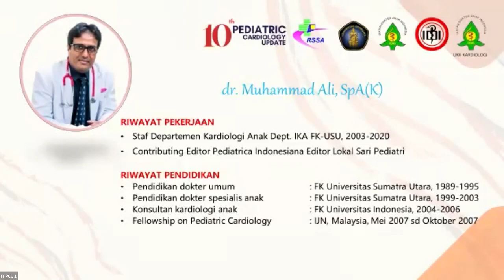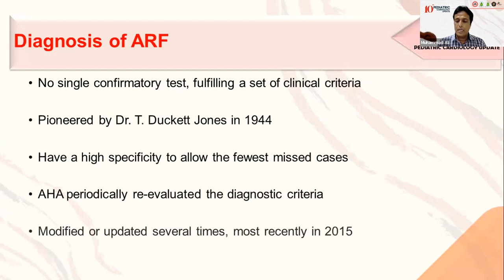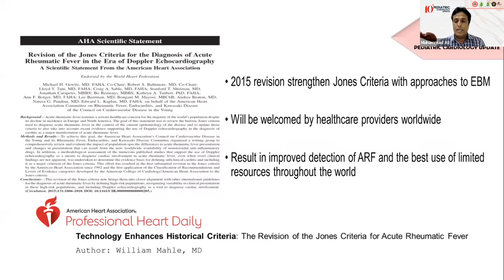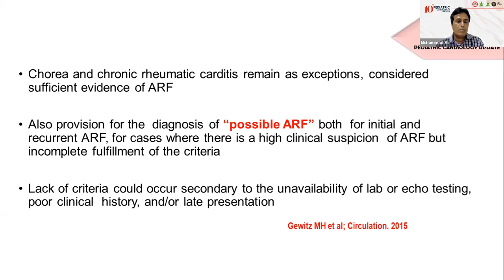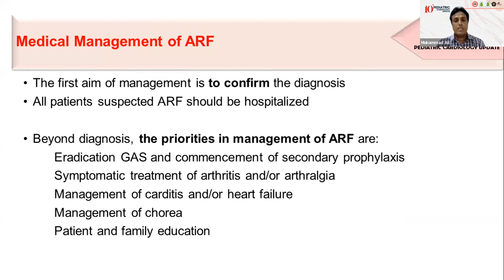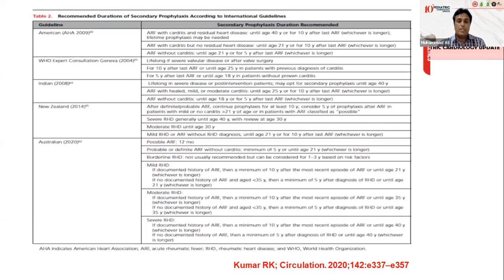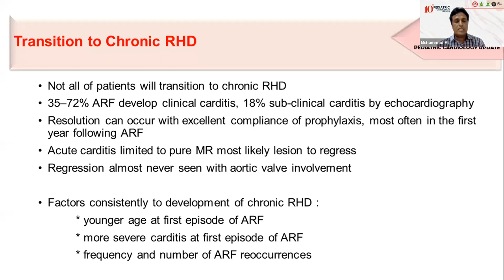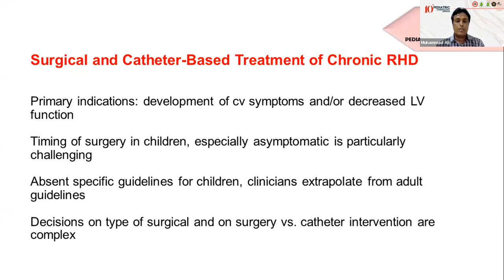Diagnosis & Tatalaksana Demam Rematik Akut & PJR - dr. Muhammad Ali, Sp.A(K)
10th Pediatric Cardiology Update - Malang - Mei 2022